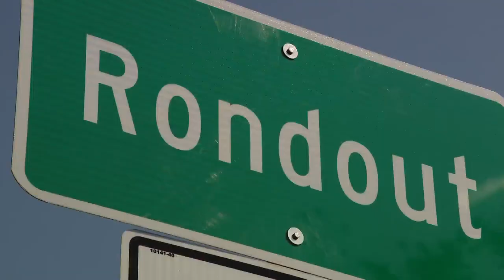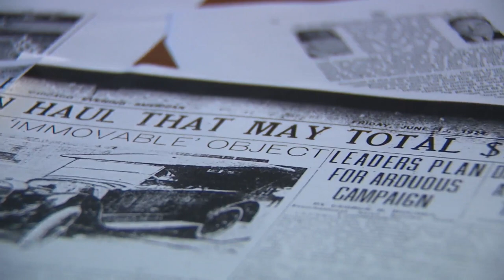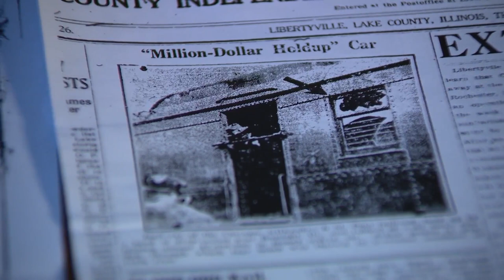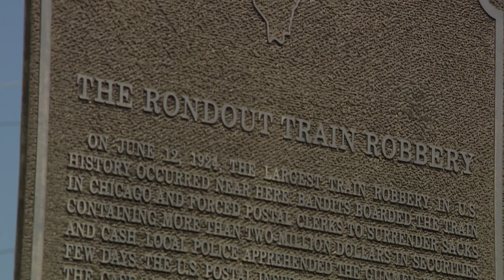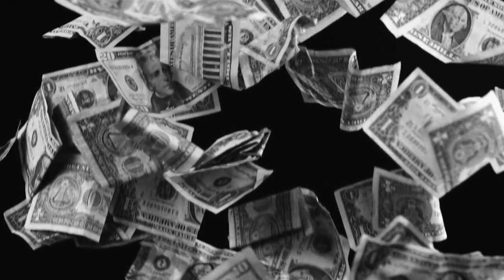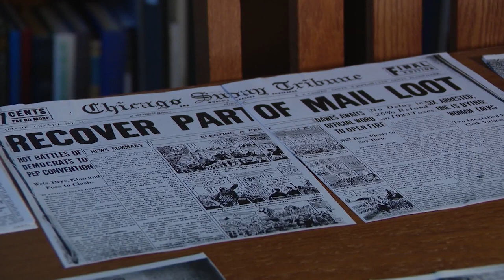The last great train robbery in the United States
A band of brothers in Texas were notorious bank robbers, the Newton Gang. But they came up with a more lucrative target, a train, traveling near Chicago. They might have gotten away with it, if not for one thing that went wrong.